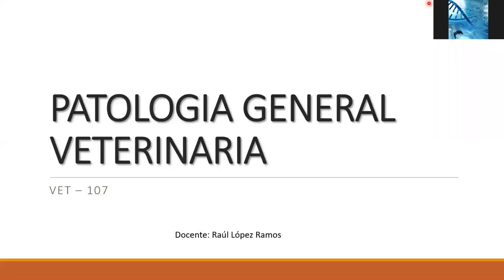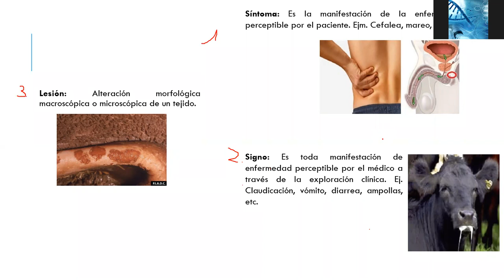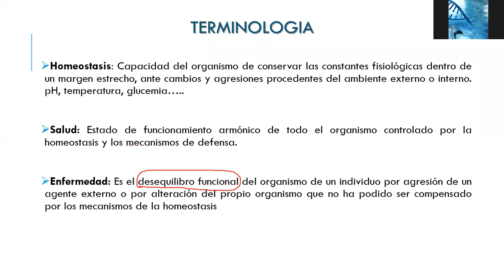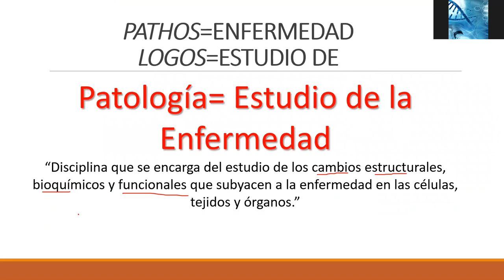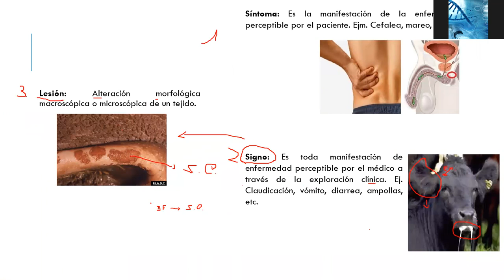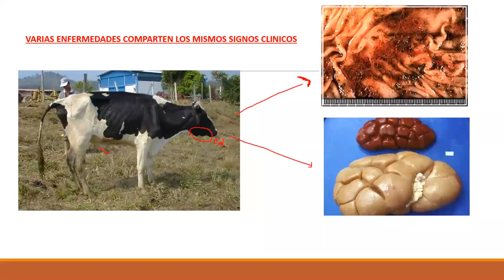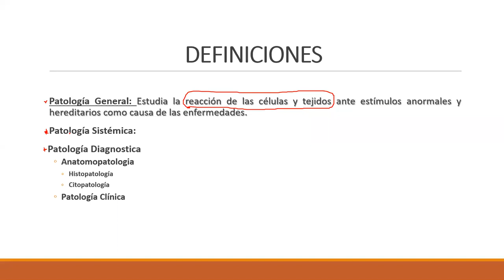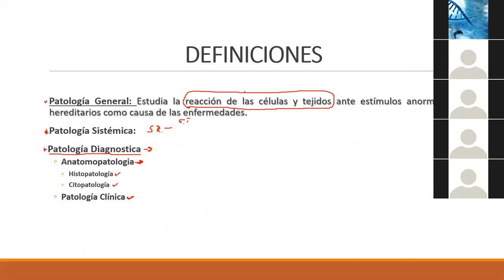VET107 "B" PATOLOGIA GRAL VETERINARIA DR RAÚL LÓPEZ -INTRODUCCION A LA PATOLOGIA GRAL VETERINARIA